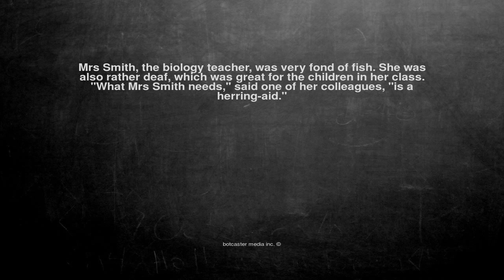Ok, here is the joke. Mrs Smith, the biology teacher, was very...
Mrs Smith, the biology teacher, was very fond of fish. She was also rather deaf, which was great for the children in her class. "What Mrs Smith needs," said one of her colleagues, "is a herring-aid."